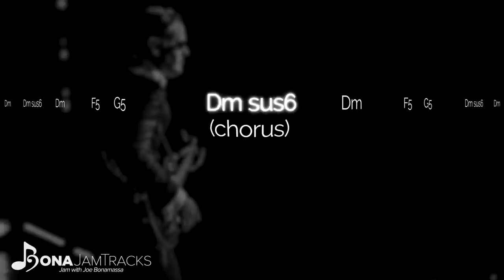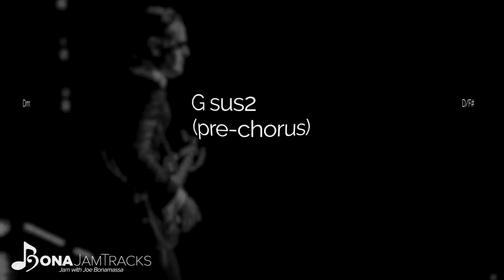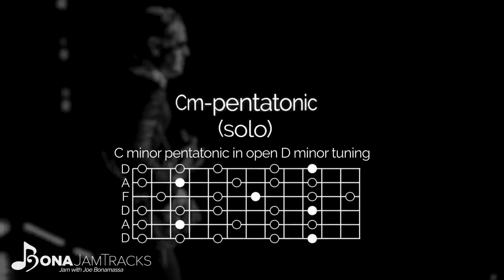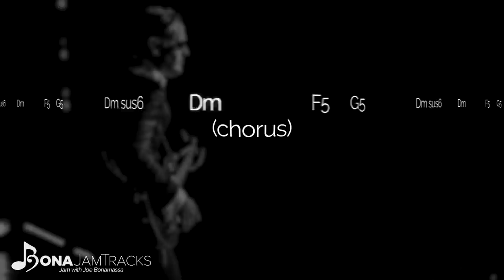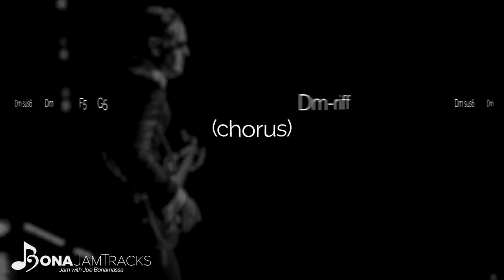Bona Jam Tracks - "Mountain Climbing" Official Joe Bonamassa Guitar Backing Track in Open D